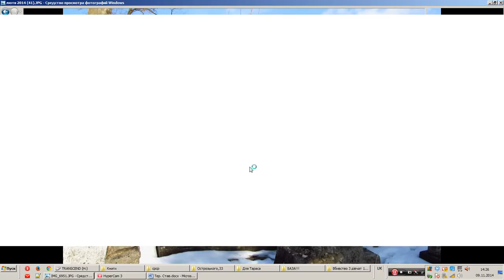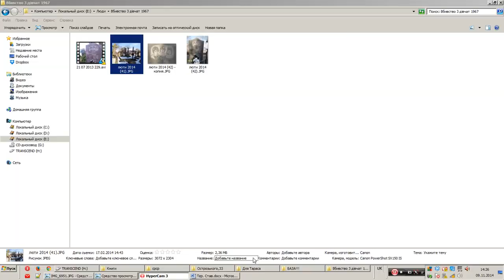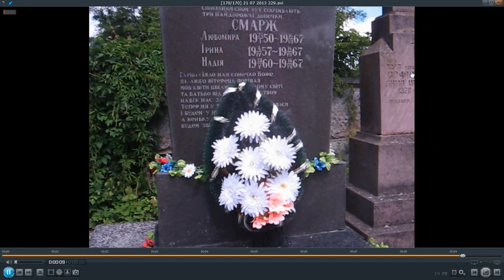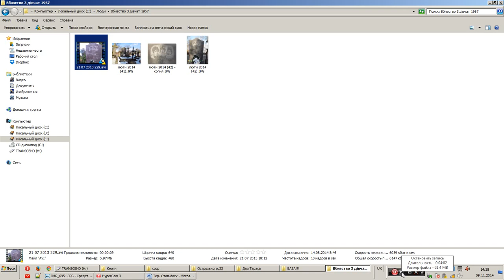Про тернопільське вбивство 16.07.1967р